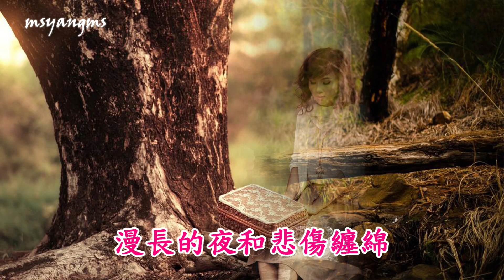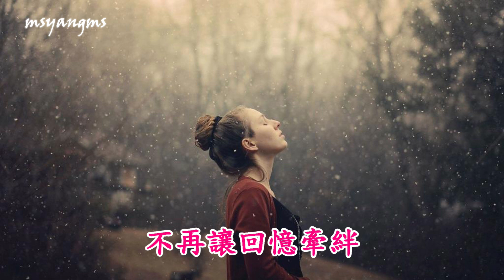不愛就散 一別兩寬 徐婧（以後要學會學會習慣 不再讓回憶牽絆）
不愛就散 一別兩寬
演唱：徐婧
作詞：宋亞永
作曲：陳浩
編曲：關劍

是我把愛想的太簡單
對愛情要求太過圓滿
所以最後只收穫謊言
漫長的夜和悲傷纏綿
也許早應該做個了斷
不至於傷的這樣難堪
眼淚流乾以後才發現
其實幸福真的很遙遠
不愛就散一別兩寬
緣分盡了又何必糾纏
誰都不用說抱歉
只怪我們情深緣淺
明明不愛了何必敷衍
以後要學會學會習慣
不再讓回憶牽絆

誰都不用說抱歉
不再讓回憶牽絆
誰都不用說抱歉
不再讓回憶牽絆
不再讓回憶牽絆